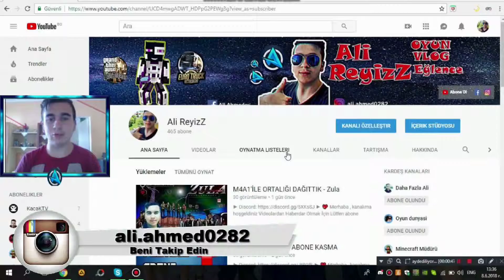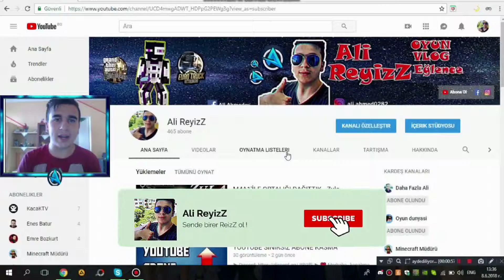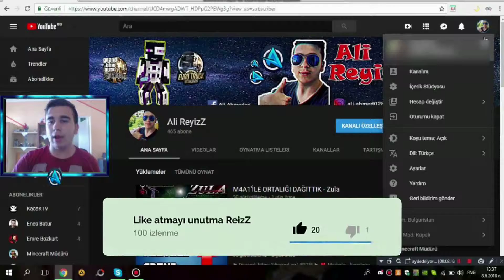Youtube Hızlıca Siyah Yapma (Dark Youtube)